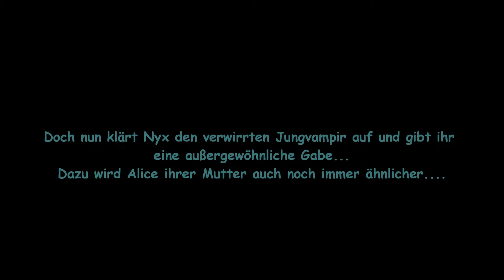FanFiktonTrailer Alice, die Jungvampirin mit den weißen Haaren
jaa bis jetzt auch 4 Kapis^^ würde mich freuen wenn ihr mal rein schnuppert!